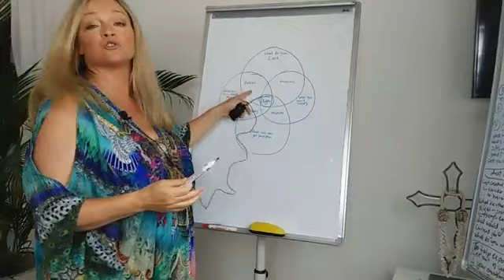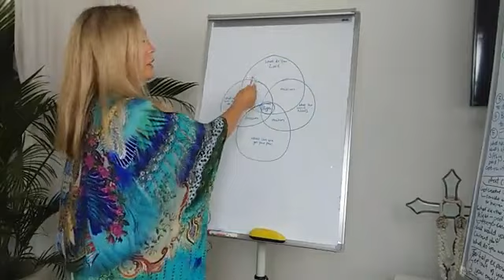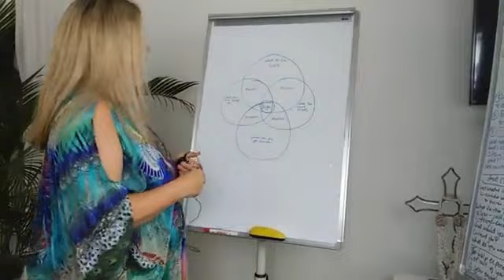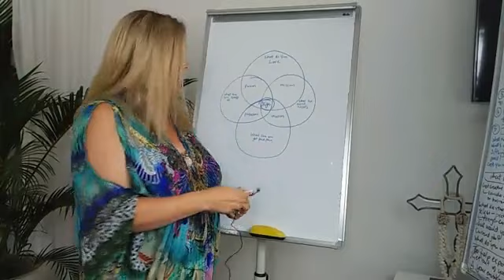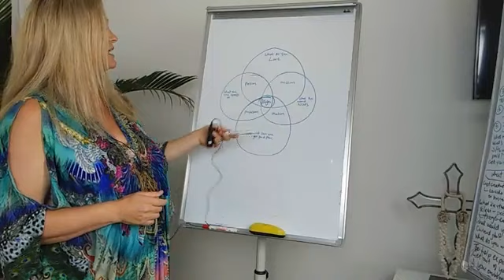Escape Haven Mini Escape 2020 - Ikigai Workshop with Janine and Lucy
At Escape Haven we value what our ladies want and we always go above and beyond to meet their needs. So, we asked our ladies what they wanted from our final virtual Mini Escape of 2020 and one of the most sought-after topics we found to be was 'Finding Your Ikigai'.
In this workshop Janine and Lucy discuss the meaning of 'finding your Ikigai' and take you through all the questions, step-by-step, to assist you in finding your purpose in life and feel that deep contentment.